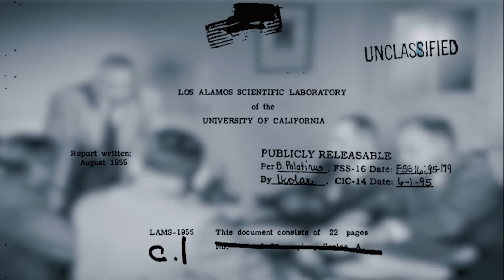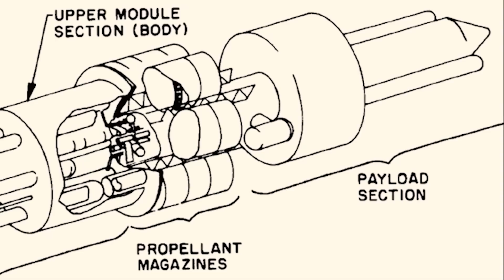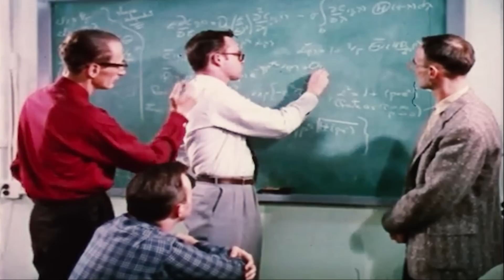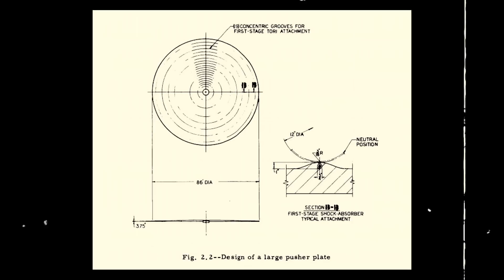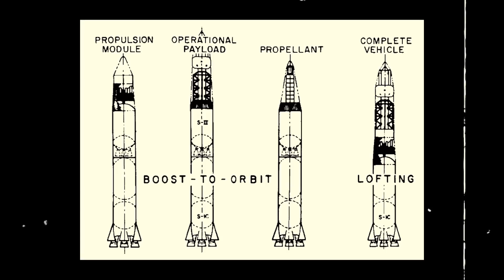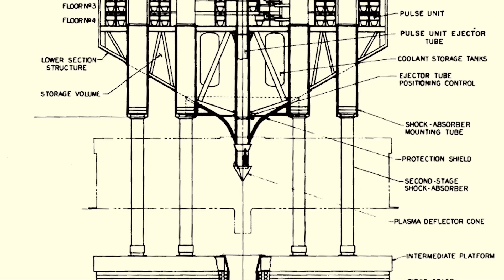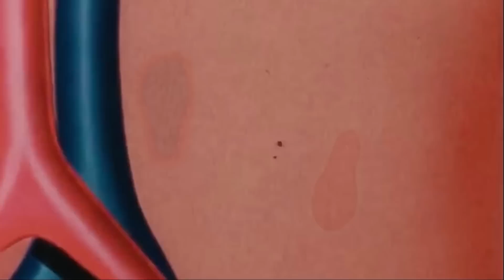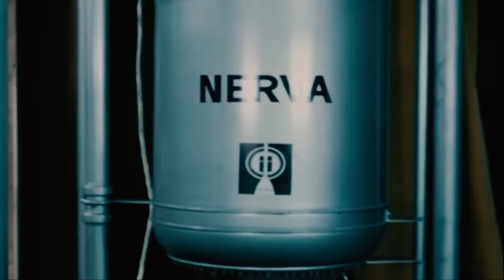Project Orion Nuclear Pulse Rocket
Using conventional rocket technology, it is estimated that it would take nearly 165,000 years for a spacecraft to reach Alpha Centauri, the closest planetary system to Earth's Solar System. New research into ion-propulsion systems holds the tantalizing possibility of closing that gap, but in the 1950s, an entirely different rocket-system promised to complete the same trip in only 44 years. In a program code-named Project Orion, it was proposed that spaceships could be sent into the outer reaches of space carrying entire cities using the power of nuclear explosions.

At the core of Project Orion was the idea to place atomic bombs at the tail of a spaceship to blast it into space for interplanetary and interstellar travel. Of the project, physicist Freeman Dyson, who worked on the program extensively, wrote for Quanta Magazine: [QUOTE] “So we would launch the ship into space — bomb, bomb, bomb, bomb, bomb — going up about four bombs per second...”